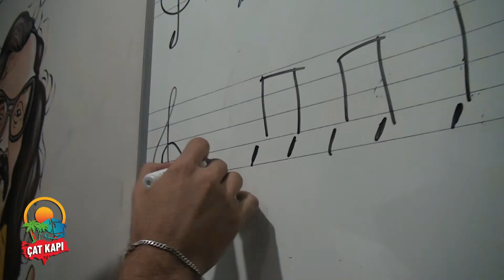SHOW TÜRK ÇAT KAPI ARYA SANAT EVİ